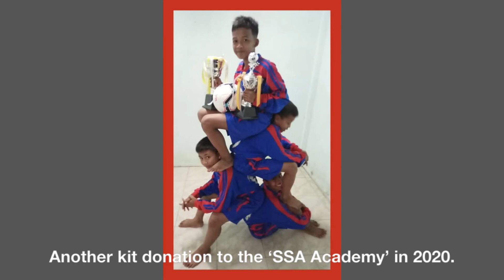I have a dream to start a charity in Thailand!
The 'Inspirational Thailand Foundation' will aim to inspire and motivate others less fortunate than ourselves throughout the 77 provinces in Thailand.

Please can you 'spread the word' about what I intend to do.

WE can make a difference.

All of my previous donations that are on this channel and my website were made whilst I worked for a charity in the UK.

I have full permission to use the photos and videos that I share on this channel and my website.